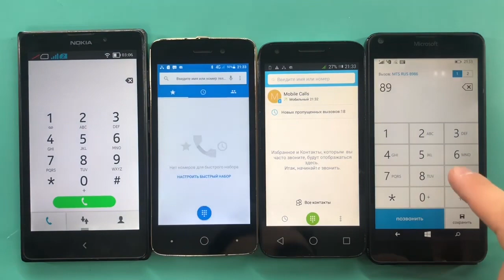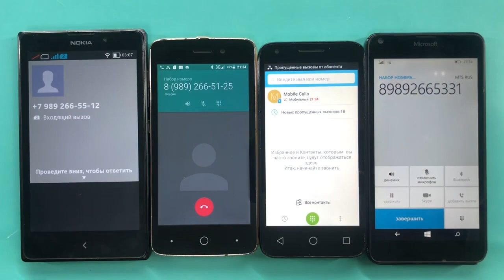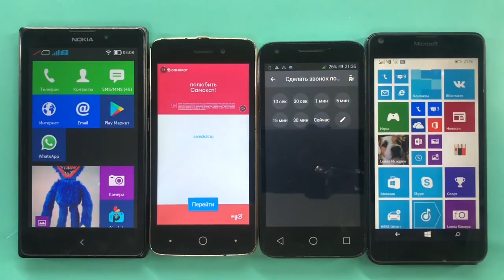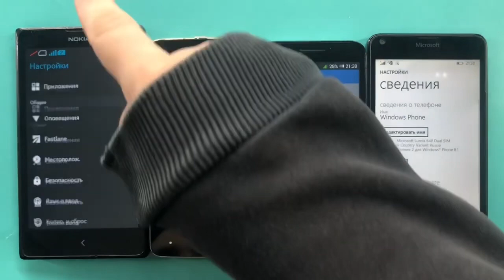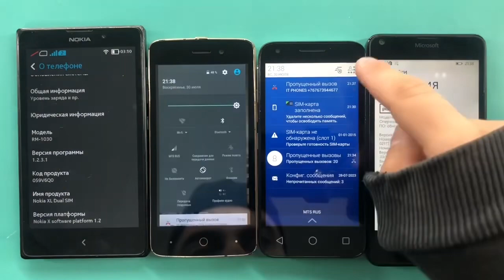Crazy Telephone Calls Nokia RM-1030, Ixion X245, Alcatel PIXI 3 4027D,Microsoft Lumia 640/Timer Call